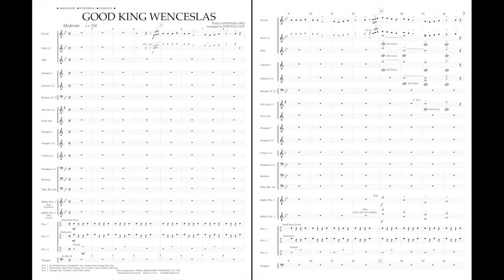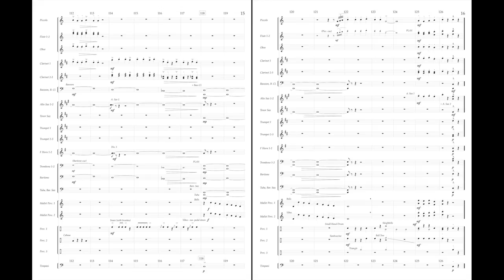GOOD KING WENCESLAS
product #: C200